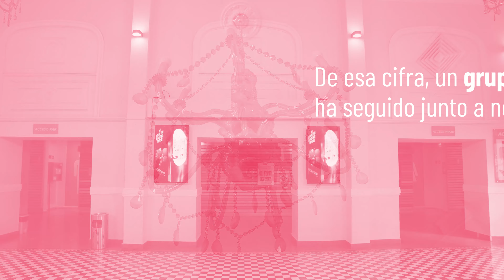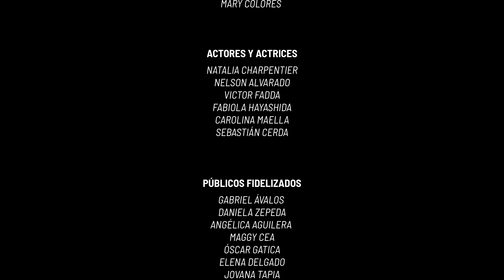Escenario Íntimo | Cap. 3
Seguimos celebrando el mesdelospúblicos con la segunda parte de la microserie documental "Escenario Íntimo".

Este es un programa creado especialmente para celebrar al público que nos acompaña función a función, transformándose en parte importantísima de nuestra gestión cultural en la comuna de Ovalle.

Para la realización de este trabajo, se conformaron tres equipos de creadores locales, con directores, actores y actrices, quienes se encargaron de desarrollar una propuesta escénica especial y única para cada uno de ellos.

Descubre más en este nuevo episodio.

¡Muchas gracias por todo su compromiso, ustedes siempre están al centro de nuestra gestión!